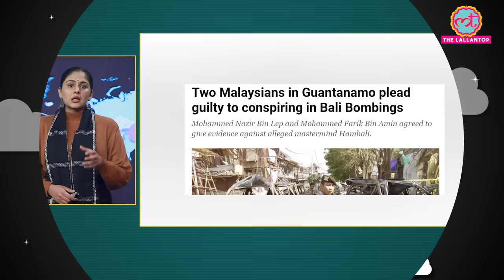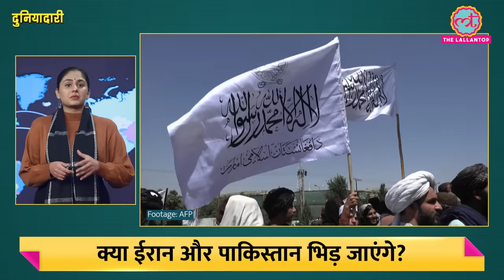Pakistan पर Iran के हमले की पूरी कहानी, अब पाकिस्तान क्या जवाब देगा? Baluchistan | Duniyadari E1018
In this episode, Divyanshi tells about Iran’s attack on Pakistan amid heightened tension at the Pakistan-Iran border.

Iran attacks Pakistan’s Balochistan.
Iran laun­ched attacks in Pakistan targeting what it described as bases for the militant group Jaish al-Adl in  Balochistan. Pakistan has strongly condemned the attack and said it’s a violation of its sovereignty. Pakistan has vowed a strong response to Iran.
Hours before Iranian jets dropped bombs on Balochistan, Pakistani caretaker prime minister Anwaar-ul-Haq Kakar had met Iranian Minister of Foreign Affairs Hossein Amirabdollahian on the sidelines of the World Economic Forum in Davos in Switzerland.

What is the whole story behind Iran’s attacks?
Why is Iran targeting Jaish al-Adl inside Pakistan?
And, What is the conflict between Iran and Pakistan?